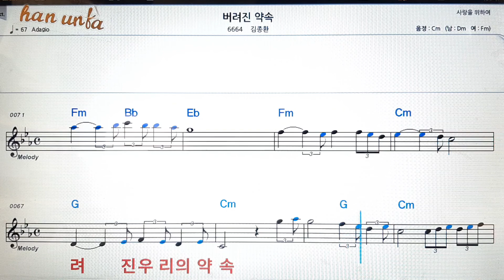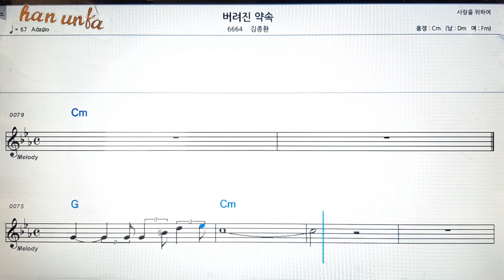버려진 약속/김종환👍노래 반주, 코드 악보,가라오케💋Karaoke*Sheet Music*Chord*MR